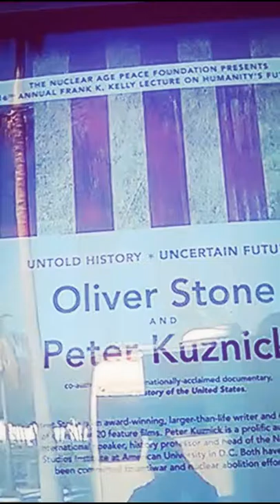INSTITUTE OF SOUTH LAND AMERICAN MUSLIMS INC.